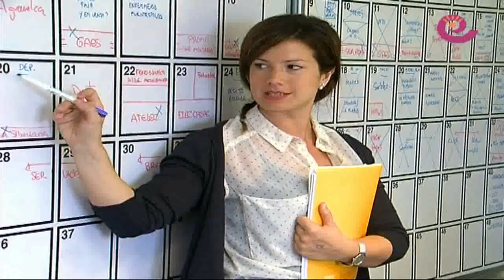La Comarca.tv - Visita colegios Fabara y Nonaspe a La COMARCA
Unos 60 niños del CRA de Fabara y Nonaspe visitaron el martes 6 de mayo los estudios de radio La COMARCA y la redacción del periódico. Hicieron preguntas y alguno se animó a ser de mayor presentador de televisión, locutor de radio o periodista.